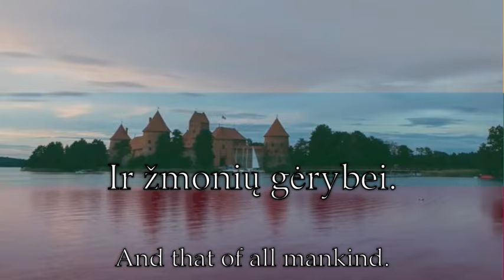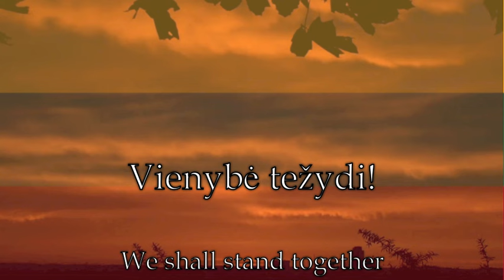National Anthem: Lithuania - Tautiška giesmė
Tautiška giesmė (The National Hymn) is the national anthem of Lithuania, also known by its opening words "Lietuva, Tėvyne mūsų" (official translation of the lyrics: "Lithuania, Our Homeland", literally: "Lithuania, Our Fatherland") and as "Lietuvos himnas" (Hymn of Lithuania). The music and lyrics were written in 1898 by Vincas Kudirka, when Lithuania was still part of the Russian Empire. The fifty-word poem was a condensation of Kudirka's conceptions of the Lithuanian state, the Lithuanian people, and their past. Shortly before his death in 1899, the anthem was performed for Lithuanians living in Saint Petersburg, Russia.
The first public Lithuanian performance of the anthem took place in Vilnius in 1905, and it became the official national anthem in 1919, a year after Lithuania declared its independence. Following the occupation and annexation of Lithuania by the Soviet Union in 1940, the anthem was forbidden to be played or sung in public.

"Tautiška giesmė" was reinstated in 1989 shortly before the reestablishment of Lithuanian independence and confirmed in the National Anthem Act (21 October 1991). It was automatically included as the national anthem in 1992, when the new Constitution was ratified after independence from the Soviet Union was achieved. The status of "Tautiška giesmė" as the National Anthem of Lithuania was further confirmed in 1999 with the passage of a national law stating that.